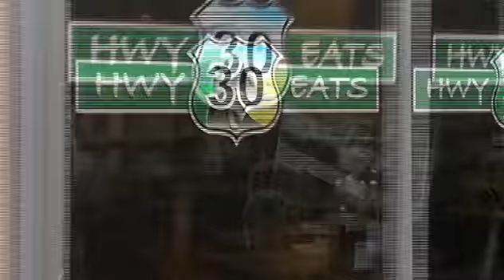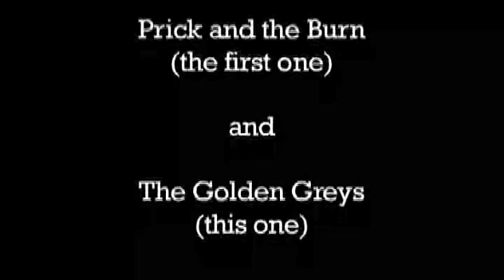The Morning Drip: Episode 1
Welcome to the Morning Drip, In which Mike explains how it's all gonna go down. Wanna be in the next episode? Just meet us at HWY30 any Friday morning at 7:30am...